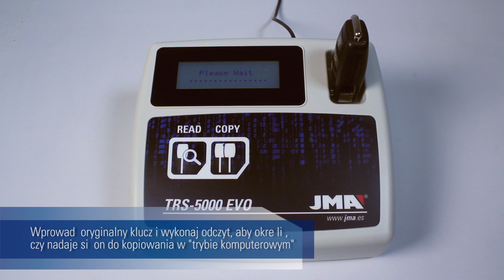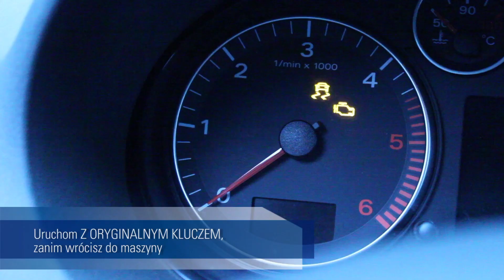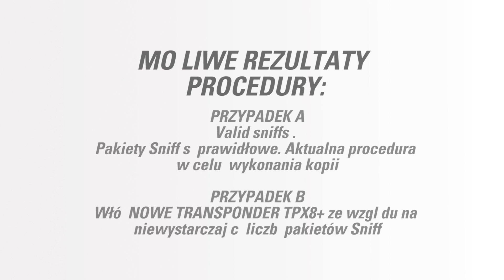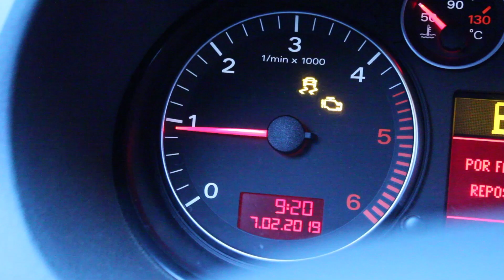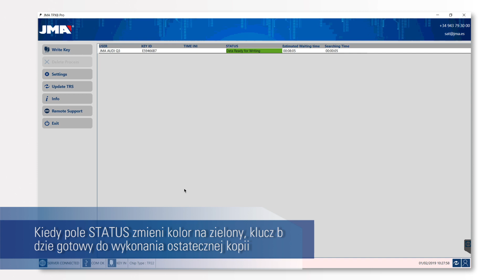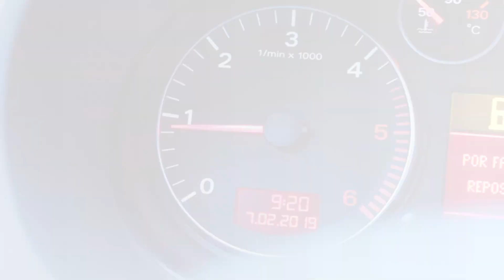TPX8+ PROCEDURA KLONOWANIA